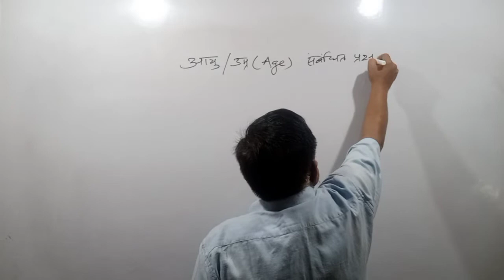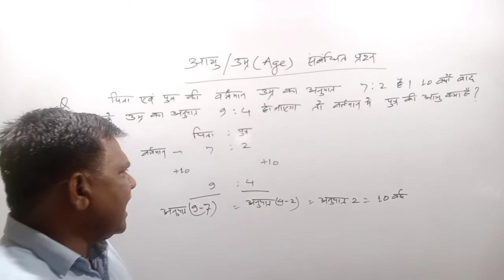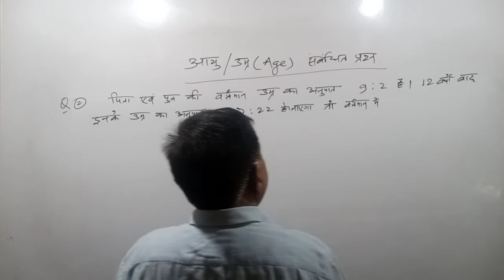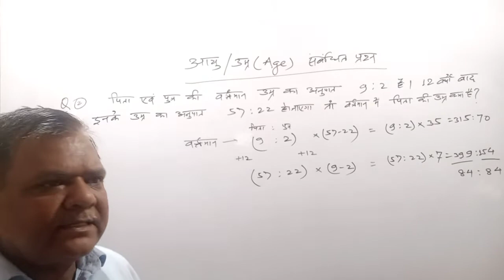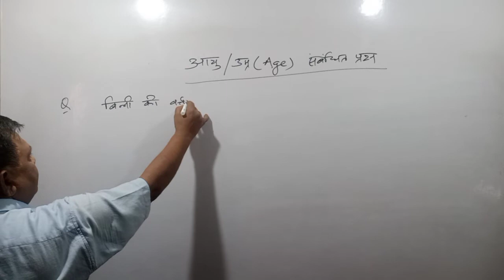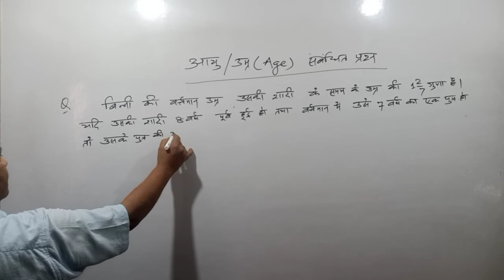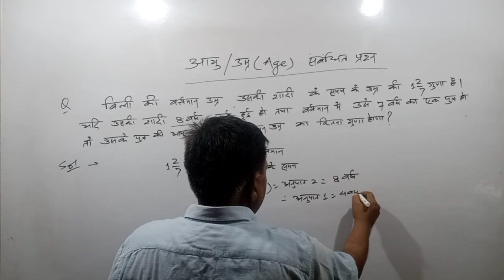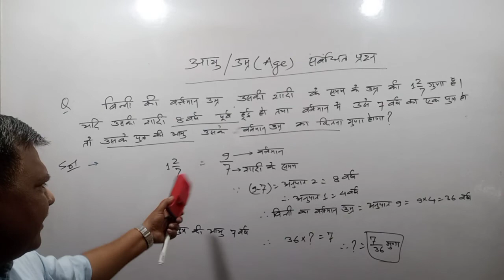Age Related Problems CLASS-1 by GYANESHWAR SIR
मैने महसुस किया है कि ऐसे अनेक विधार्थी है, जो प्रतियोगिता परीक्षा कि तैयारी करना चाहते भी है लेकिन संसाधन कि कमी होने के कारण वे offline class नहीं कर पा रहे है तथा उनमे से कुछ ऐसे भी विधार्थी है जो आर्थिक रूप से कमजोर होने के कारण वे Paid Coching नहीं कर पाते है तथा उन सभी Students मे आज से मै free online classes YouTube Channel के माध्यम से तत्काल maths एंव reasoning कि online coaching शुरू कर रहा हू। आप सभी का support रहा तो आने वाले दिनो मे gk और competitive english कि classes बिना किसी शुल्क के उपल्ब्ध करायी जाऐगी। इस तैयारी से आने वाले दिनो मे railway, Bank, Ssc, central एंव state service commission परिक्षाओं मे आपके लिए उपयोगी होगा।